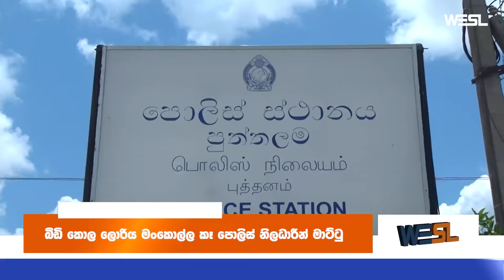බීඩි කොල ලොරිය මංකොල්ල කෑ පොලිස් නිලධාරීන් මාට්ටු WESL